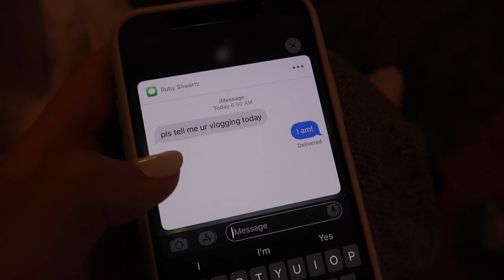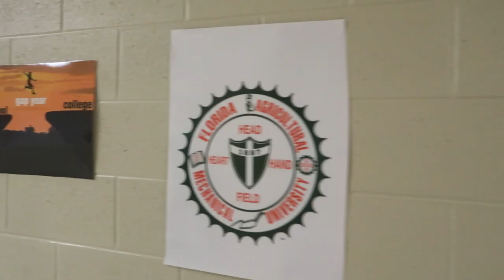SENIOR BBQ VLOG!!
Hi guys! I wanted to vlog this day because it's always a really fun day for the seniors every year. It's our last real day together at school and I wanted to make sure I filmed it to capture all the memories. Enjoy :))
xoxo,
Liv